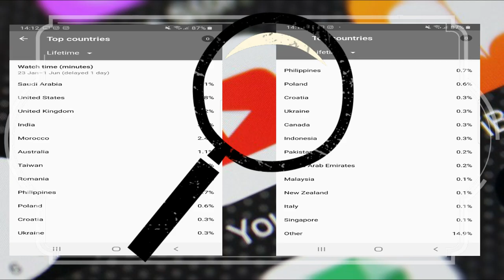Milestone Celebration | 25 K Views | 2 K Watch Hours | 1.6 K Subscribers | HD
Superstar Kids wants to share with you a new milestone since achieved a total of 1.6 K Subscribers , 25 K Views & 2 K Watch time .
Sharing with you as well the most active channel supporters from all over the world with many thanks for your amazing non stop support and looking forward for more and more as we owe you new videos and ideas to be shared with all of you .

Looking forward for your suggestions and comments.